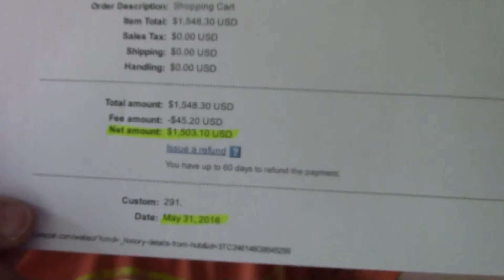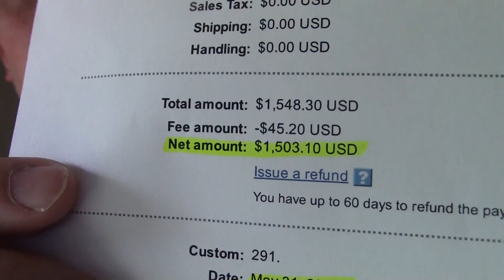Copy of Motor Club Of America Recruiting Secrets Formula For MCA Results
Motor Club Of America Recruiting Secrets Formula For MCA Results

Learn how to get motor club of america recruiting results on steroids and have the secret formula for mca results at your disposal any time you want them.

I can show mca reps how to get consistant results with our marketing method that we have been using for years now.

All you have to do is be consistant with your recruiting secrets that will be given to you that will allow you to get the motor club of america postcard recruiting secrets out to you and your team. The postcard formula for mca results and success is at your fingertips so don't miss a beat but simply go to the website at the bottom of the video to get all the details how motor club of america recruiting secrets can be exposed to you for the formula for mca results go be coming to you in your life.

motor club of america - recruiting - secrets - formula - mca - results - marketing - strategy - techniques - success - guide - blueprint - benefits - training - postcard